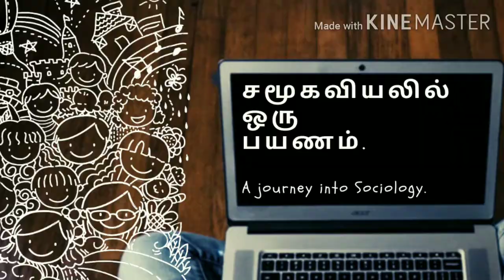சமூகவியலில் ஒரு பயணம் - Episode 10 | Max Weber | Bureaucracy | Social Stratification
If moving towards rationalization led to Modernity and all the consequent changes, what could possibly go wrong?
Hello Makkale, this is the question we are answering today on the 10 and final episode of season 1 in ' A Journey into Sociology '.
Continuing on the theories of Max Weber we talk about Bureaucracy and Social stratification that he proposed.

We come to the end of the first season of A Journey into Sociology. Season 2 with the next 10 episodes coming soon.